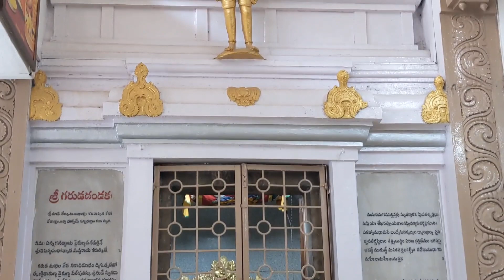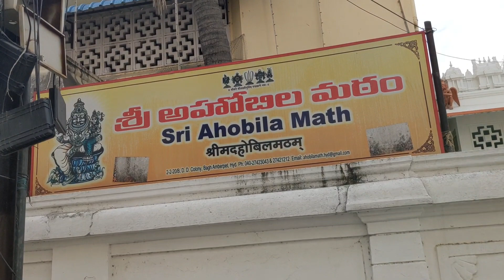మేనమామ ఇంటికి వెళ్లినా , లక్ష్మి నరసింహ స్వామి దర్శనం చేసుకున్న # USA Telugu Vlogs Jayasrees Vlogs